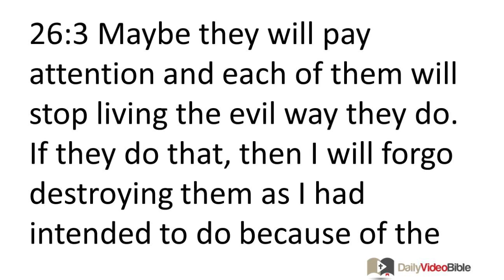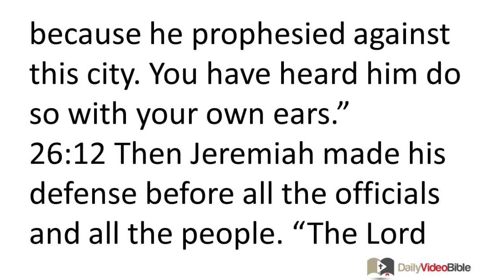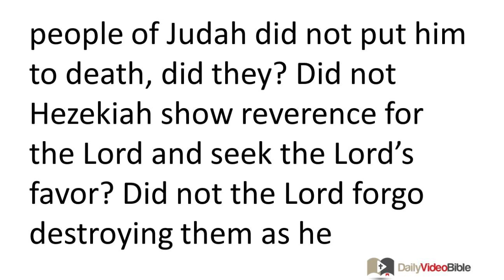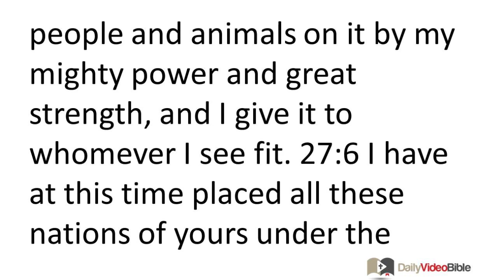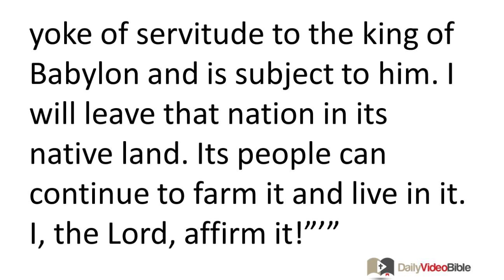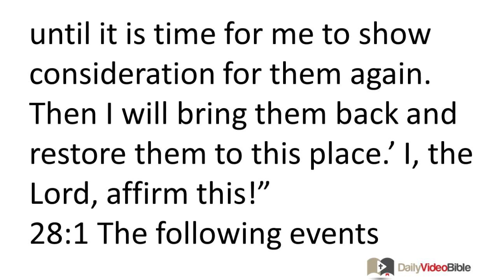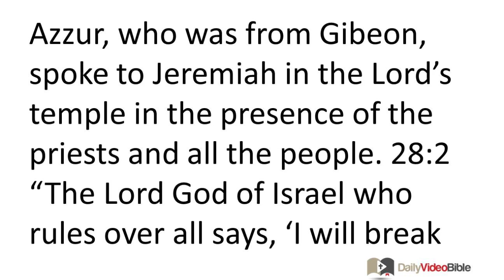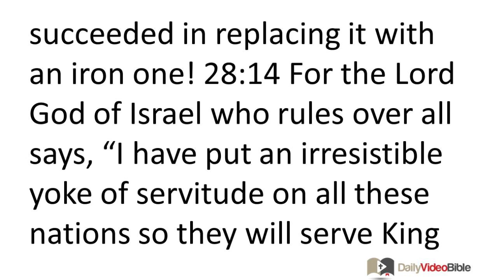October 6 Jeremiah 26 thru 28 Old Testament for the Daily Video Bible DVB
Jeremiah 26:1-20 - Jeremiah Is Put on Trial as a False Prophet
26:1 The LORD spoke to Jeremiah at the beginning of the reign of Josiah's son, King Jehoiakim of Judah. 26:2 The LORD said, "Go stand in the courtyard of the LORD's temple. Speak out to all the people who are coming from the towns of Judah to worship in the LORD's temple. Tell them everything I command you to tell them. Do not leave out a single word! 26:3 Maybe they will pay attention and each of them will stop living the evil way they do. If they do that, then I will forgo destroying them as I had intended to do because of the wicked things they have been doing. 26:4 Tell them that the LORD says, 'You must obey me! You must live according to the way I have instructed you in my laws. 26:5 You must pay attention to the exhortations of my servants the prophets. I have sent them to you over and over again. But you have not paid any attention to them. 26:6 If you do not obey me, then I will do to this temple what I did to Shiloh. And I will make this city an example to be used in curses by people from all the nations on the earth.'"
26:7 The priests, the prophets, and all the people heard Jeremiah say these things in the LORD's temple. 26:8 Jeremiah had just barely finished saying all the LORD had commanded him to say to all the people. All at once some of the priests, the prophets, and the people grabbed him and shouted, "You deserve to die! 26:9 How dare you claim the LORD's authority to prophesy such things! How dare you claim his authority to prophesy that this temple will become like Shiloh and that this city will become an uninhabited ruin!" Then all the people crowded around Jeremiah.
26:10 However, some of the officials of Judah heard about what was happening and they rushed up to the LORD's temple from the royal palace. They set up court at the entrance of the New Gate of the LORD's temple. 26:11 Then the priests and the prophets made their charges before the officials and all the people. They said, "This man should be condemned to die because he prophesied against this city. You have heard him do so with your own ears."
26:12 Then Jeremiah made his defense before all the officials and all the people. "The LORD sent me to prophesy everything you have heard me say against this temple and against this city. 26:13 But correct the way you have been living and do what is right. Obey the LORD your God. If you do, the LORD will forgo destroying you as he threatened he would. 26:14 As to my case, I am in your power. Do to me what you deem fair and proper. 26:15 But you should take careful note of this: If you put me to death, you will bring on yourselves and this city and those who live in it the guilt of murdering an innocent man. For the LORD has sent me to speak all this where you can hear it. That is the truth!"
26:16 Then the officials and all the people rendered their verdict to the priests and the prophets. They said, "This man should not be condemned to die. For he has spoken to us under the authority of the LORD our God." 26:17 Then some of the elders of Judah stepped forward and spoke to all the people gathered there. They said, 26:18 "Micah from Moresheth prophesied during the time Hezekiah was king of Judah. He told all the people of Judah,
'The LORD who rules over all says,
"Zion will become a plowed field.
Jerusalem will become a pile of rubble.
The temple mount will become a mere wooded ridge."'
26:19 King Hezekiah and all the people of Judah did not put him to death, did they? Did not Hezekiah show reverence for the LORD and seek the LORD's favor? Did not the LORD forgo destroying them as he threatened he would? But we are on the verge of bringing great disaster on ourselves."
26:20 Now there was another man who prophesied as the LORD's representative against this city and this land just as Jeremiah did. His name was Uriah son of Shemaiah from Kiriath Jearim.